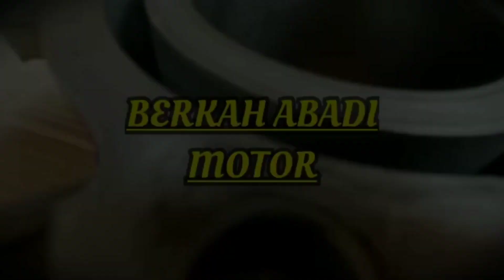cara Mengatasi rumah bearing yang sudah oblak dengan mudah dan hemat biaya...